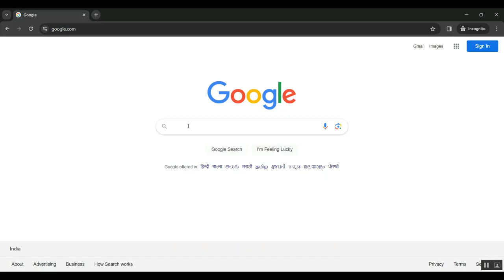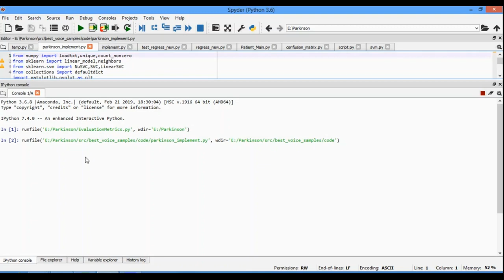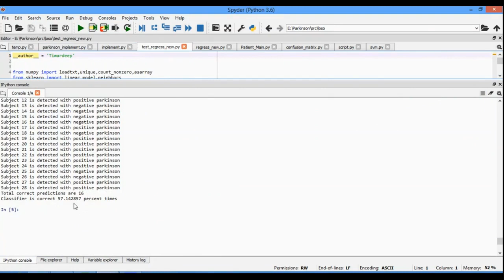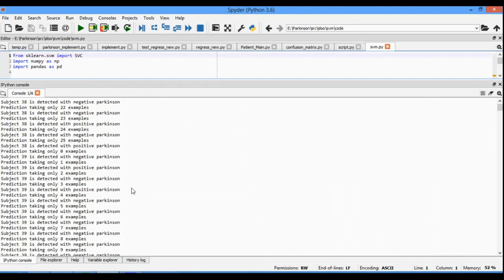Novel Speech Signal Processing Algorithms for High Accuracy Classification of Parkinson's Disease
IEEE PROJECTS 2024 TITLE LIST

* Complete Source Code
* Complete Documentation
* Complete Presentation Slides
* Flow Diagram
* Database File or Dataset
* Screenshots
* Execution Procedure
* Video Tutorials
* Supporting Softwares

Support Specialization
* 24/7 Support
* Ticketing System
* Voice Conference
* Video On Demand
* Remote Connectivity
* Document Customization